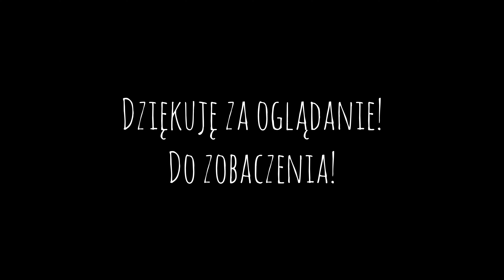Permakulturowa skrzynia na jarmuż | wiosna na polskiej wsi